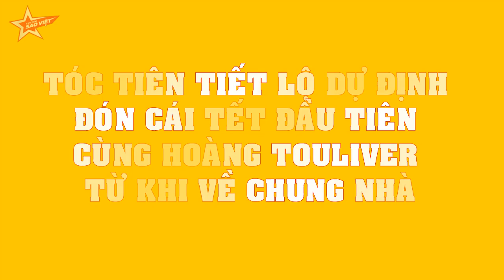Tóc Tiên TIẾT LỘ DỰ ĐỊNH đón cái Tết đầu tiên cùng Hoàng Touliver từ khi về chung nhà